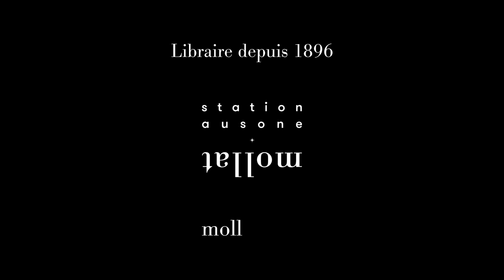Danièle Tritsch & Jean Mariani - Sexe & violences : comment le cerveau peut tout changer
Danièle Tritsch & Jean Mariani vous présentent leur ouvrage "Sexe & violences : Comment le cerveau peut tout changer" aux éditions du Seuil.